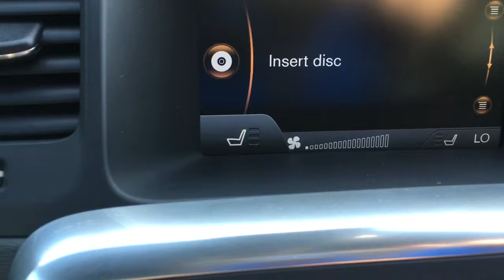Volvo V60 2.0 TD D3 R-Design Lux for Sale at CMC-Cars, Near Brighton, Sussex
Make / Model: Volvo V60 2.0 TD D3 R-Design Lux
Colour: Silver   Year: 2014  Reg: GY14 RVC   Mileage: 28600

Balcombe Road
Whitemans Green
West Sussex
RH17 5BZ